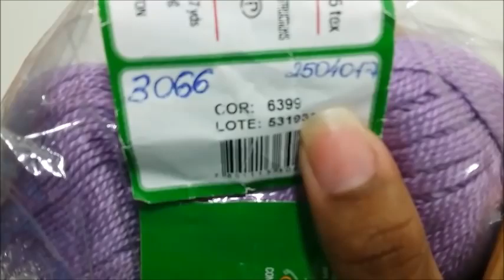Pontos Básicos para Sapatinhos de Crochê - Crochet Baby Yara Nascimento